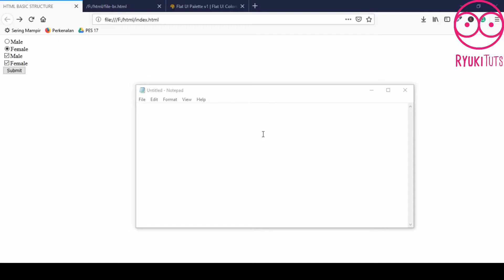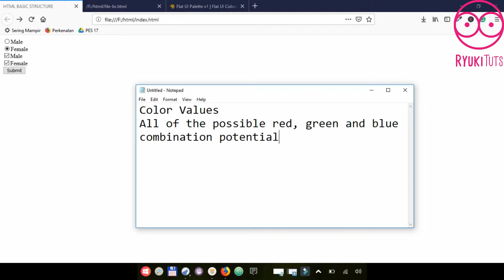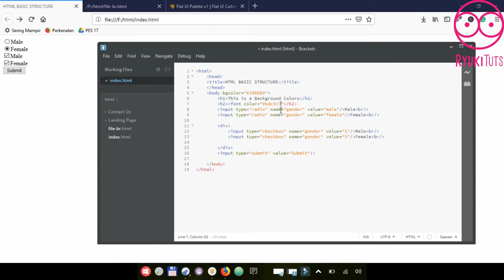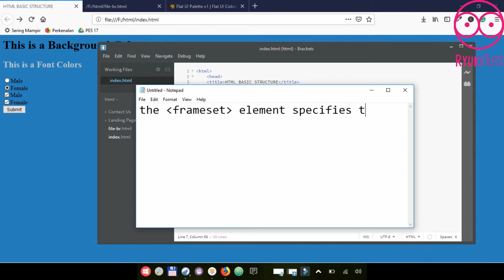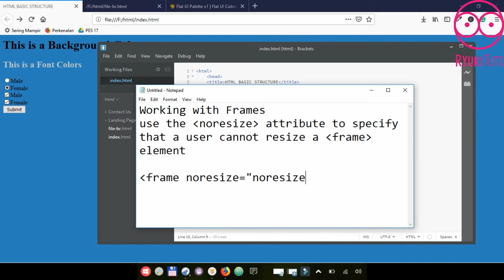11. HTML Tutorial (HTML Colors & HTML Frames) - Ryuki Tuts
Before we want to create a website, whatever the type of website, it would be better if we learn about HTML first. Because HTML is a language used to display our desires to the website that we will create.

Don't forget the likes, comments and subscriptions guys :)